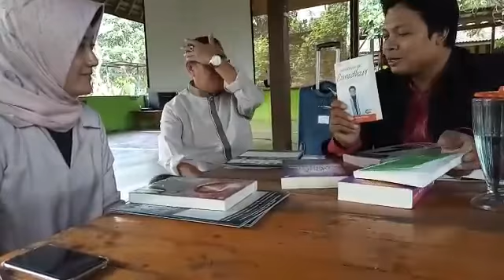NAQOY DAN KADIS DISPERINDAG TANGSEL BICARA TENTANG KUALITAS SDM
Awal tahun menjadi momentum bagi Dinas Perdagangan dan perindustrian Kota Tangsel untuk mengumpulkan pegawai di Lubana Sengkol tepatnya tanggal 6 Januari 2018. Langsung hadir Master NAQOY-Nanang Qosim Yusuf  sebagai pembicara untuk memotivasi pegawai untuk menjadi manusia unggul yaitu diatas rata-rata.